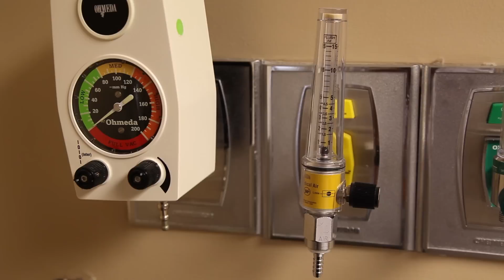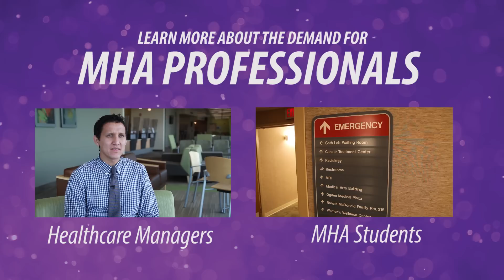Master of Health Administration: The Demand for Healthcare Leaders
Weber State's Executive MHA program is designed for working professionals who may not have the ability to travel to a traditional campus. This hybrid, accelerated program combines the convenience of online classes with the benefits classroom instruction.